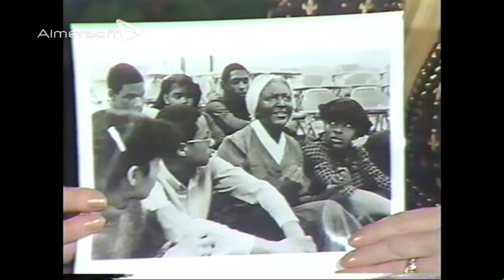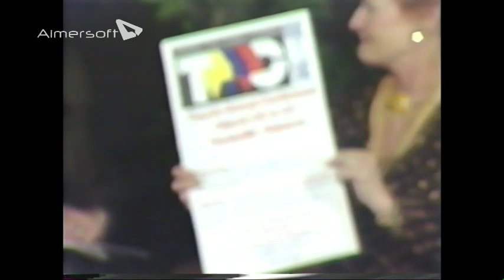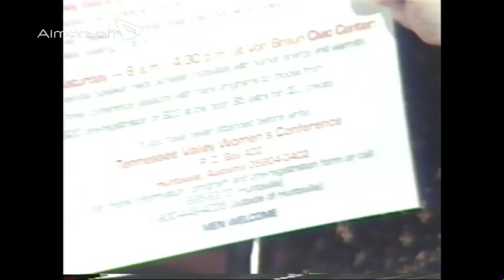Tennessee Valley Conference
Hosted by: Dr. Bonnie Libhart